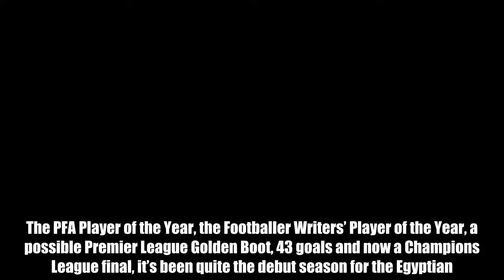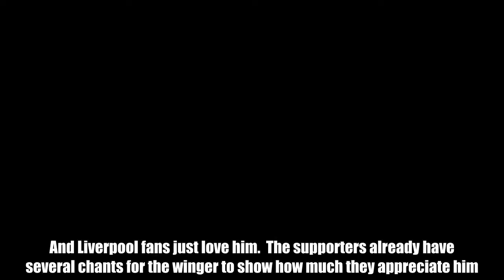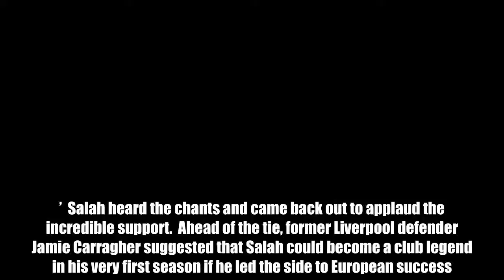What happened between Liverpool fans and Mo Salah after the final whistle was special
Mohamed Salah is in a terrible run of form, isn’t he?  The Egyptian has now gone two matches without scoring and Jurgen Klopp must be wondering whether he deserves to start the Champions League final later this month.  In all seriousness, Salah’s heroics this season have helped Liverpool book their place in the final in Kiev to face Real Madrid on May 26.  The PFA Player of the Year, the Footballer Writers’ Player of the Year, a possible Premier League Golden Boot, 43 goals and now a Champions League final, it’s been quite the debut season for the Egyptian.  And Liverpool fans just love him.  The supporters already have several chants for the winger to show how much they appreciate him.  And a special moment was shared between Salah and the Liverpool fans after they squeezed past Roma in the Champions League semi-final at the Stadio Olimpico.  Salah didn’t have much of an impact against his former side in the second-leg as Liverpool incredibly triumphed 7-6 on aggregate.  But the Egyptian King was still being worshipped.  He was one of the last to leave the pitch after celebrating with the thousands of Liverpool fans in the stadium but those supporters didn’t let him go easy.  As he walking down the tunnel, they coaxed him back out onto the pitch with chants of ‘Mo Salah, running down the wing, the Egyptian King.’  Salah heard the chants and came back out to applaud the incredible support.  Ahead of the tie, former Liverpool defender Jamie Carragher suggested that Salah could become a club legend in his very first season if he led the side to European success.  “When we had Suarez and [Fernando] Torres, we thought they were as good as anyone around,” he said.  “But when they eventually left the club, they only left with ‘he was a great player’.  “They didn’t actually take the team to something. ‘Salah could take the team to a European Cup, and if he does that he’s a Liverpool legend. When you win a big trophy, everyone is a hero.”  Do YOU want to write for GiveMeSport? Get started today by signing-up and submitting an article